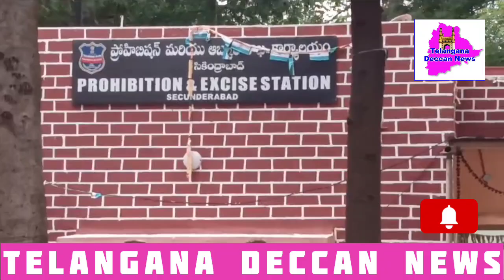Fake liquor sellers gang busted